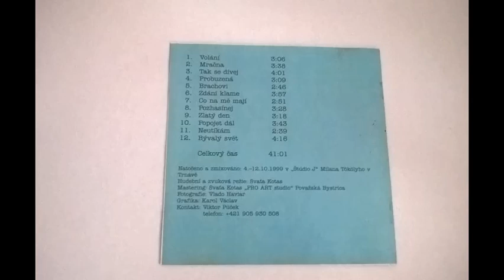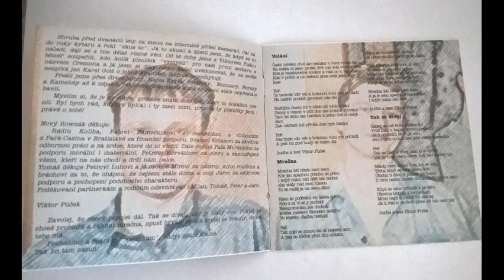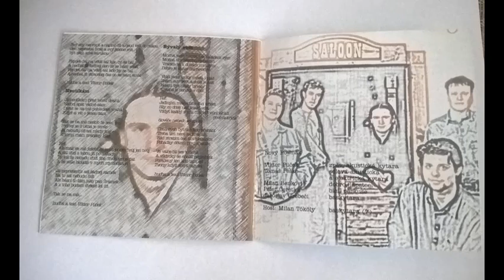Nový Rownák - Mračna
Nový Rownák , album Zdání klame, r.1999
Viktor Půček - gitara, spev
Tomáš Peško - el., akust. gitara, banjo, spev
Jaroslav Grebeči - basgitara
Peter Čeretka - bicie
Milan Benkovič - dobro